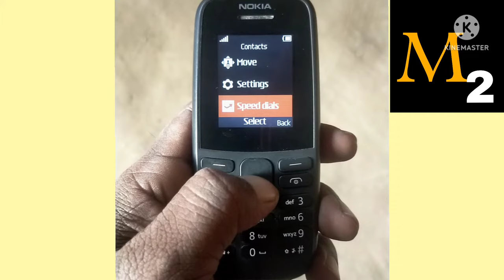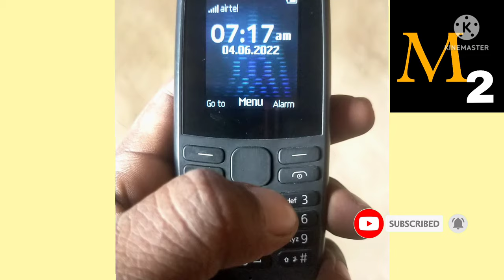नोकिया के मोबाइल में speed dial कैसे शुरू करें!! speed dial in Nokia mobile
is video mein Maine bataya hai ki aap apne Nokia mobile mein speed dial kaise shuru kar sakte hain badhiya aasani se donon ki mobile per speed dial shuru Karen bus 2 minut mein